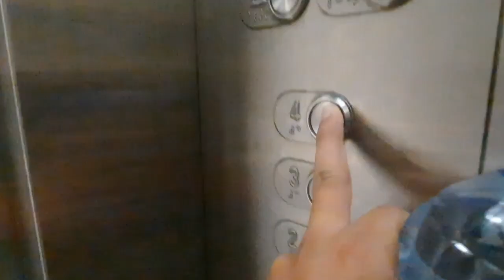A Day in Air University | Universities in Islamabad | Universities of Pakistan | life in Air Uni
In this video we’ll walk you through:
- Islamabad's beauty
- Day in Air University
- Difficulties a student will face during summers ( when there is a 45 degree Temperature )

Air university Islamabad , Universities of Pakistan , Islamabad's beauty Airuni admissions2021
Universityofislamabad universitiesinpakistan fazaia medical college Day in Air University universities of pakistan

Our channel is about Daily Vlogs. I usually share my opinions and my daily life through this channel. We cover lots of cool stuff such as Beautify of Nature, fun with friends , street food and Travel Vlogs.

airuniversityislamabadadmission 2022,
air uni islamabad,
life in Air Uni
air university islamabad jobs,
Universities in Islamabad,
air university islamabad entry test,
air university islamabad entry test preparation,
air university islamabad tour,
Universities of Pakistan,
air university islamabad vlog,
air university islamabad hostel,
air university islamabad fee structure 2021,
air university islamabad aviation management,
air university islamabad apply,
air university islamabad admission,
air university islamabad apply online,
air university islamabad financial aid,
air university islamabad biomedical engineering,